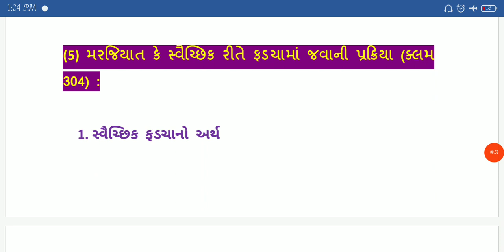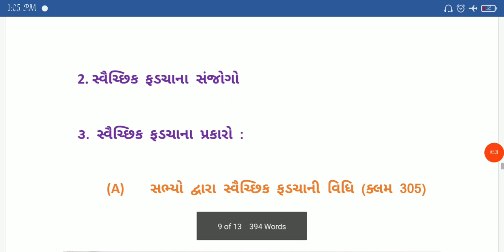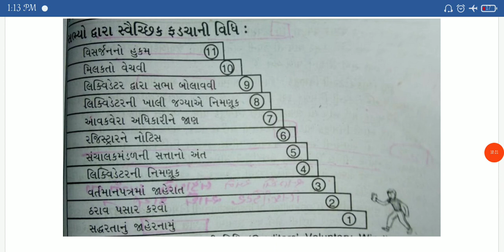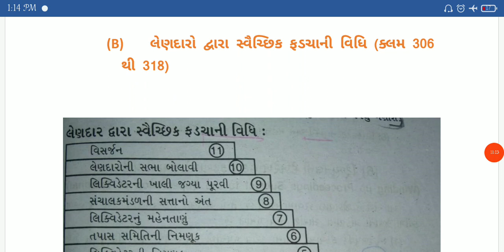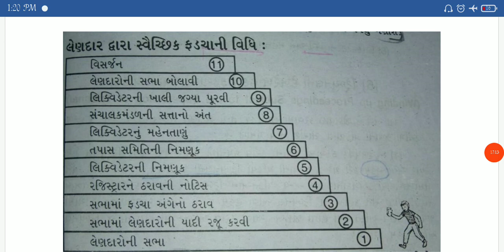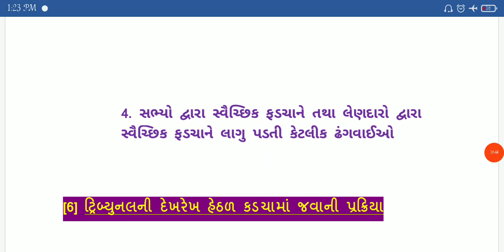Fy bcom cl 29- prof Isha vyas